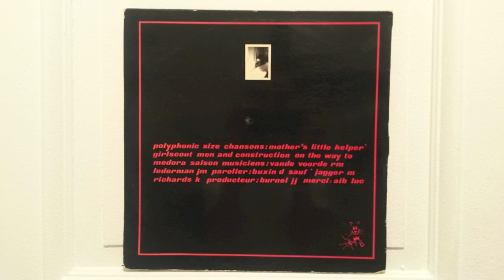Polyphonic Size - Men And Construction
1981 Sandwich Records ‎– SR 009

musiciens : vande voorde rm lederman jm parolier : buxin d producteur : burnell jj merci : aib luc